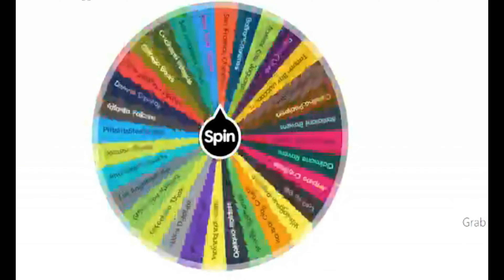Washington Commanders Fantasy Franchise #1 - Draft and first game!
Go and watch the NBA part of this series as well